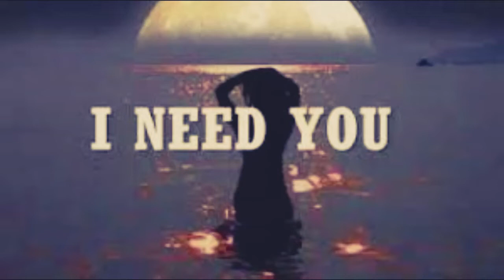I Need you